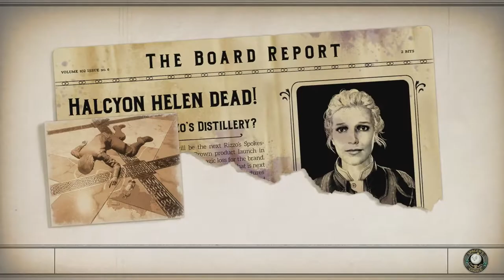IT HAS BEEN REVEALED! | The Outer Worlds: Murder on Eridanos (Part 9)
In this video, we will be investigating the last suspect before we report to Ludovico.